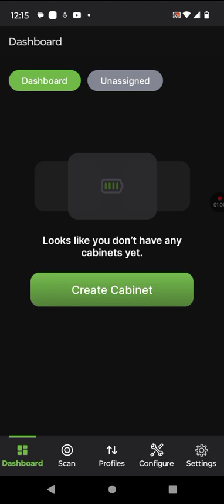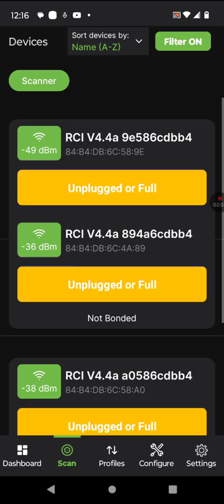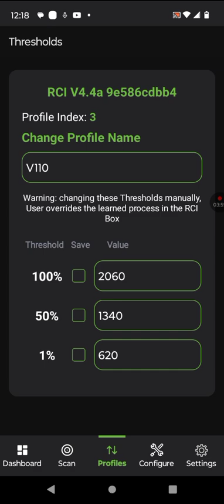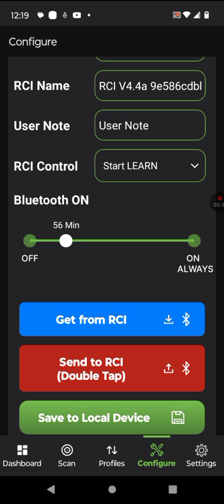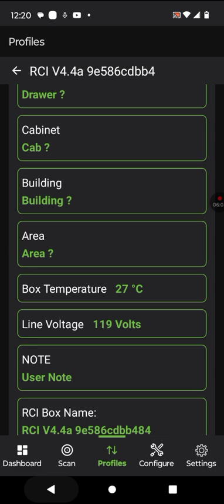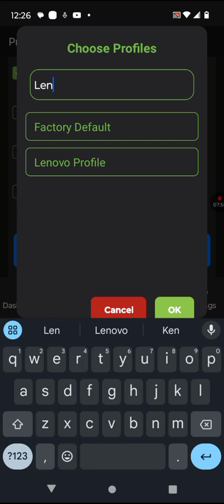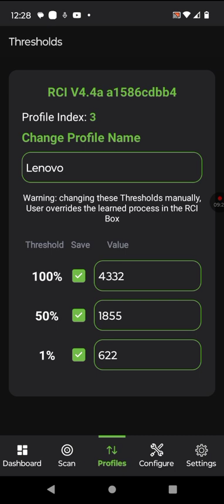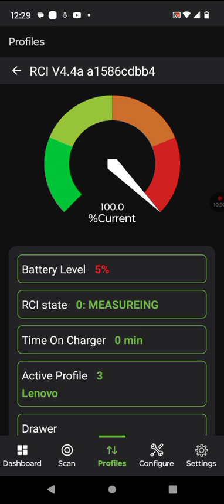RCI-1000-BT RENAMING Box Broadcast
-Changing the Bluetooth Broadcast Name.
-Saving and Loading Configurations to/from App local device.
-Sending to RCI box the Configuration.